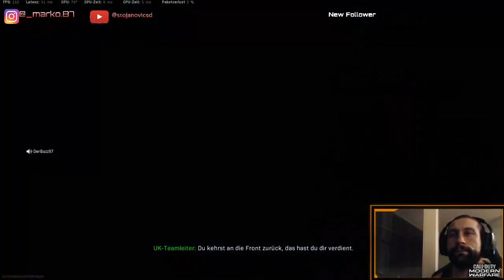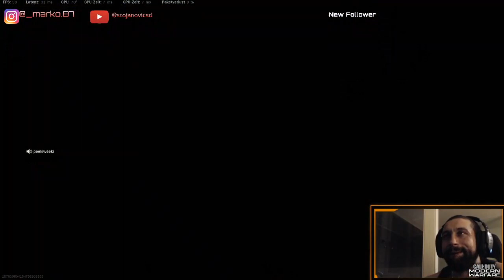Call of Duty Warzone How to win a second round in a Row.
I didnt record the previous game, but we won as you can hear.